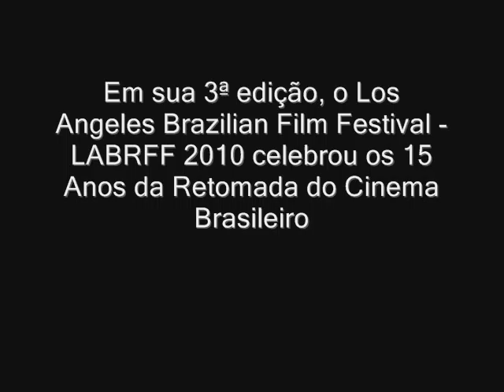Rita Guedes - LABRFF 2010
Rita Guedes na apresentação do Los Angeles Brazilian Film Festival 2010.